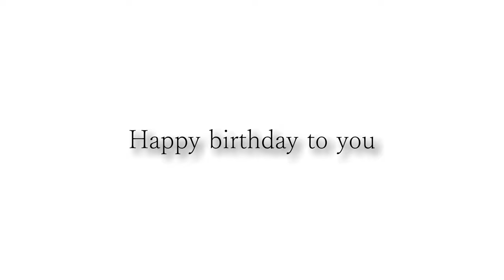Happy birthday Andy「プラグレス」395hz